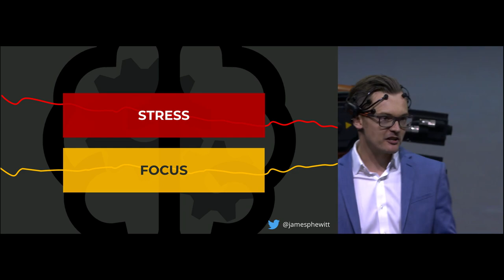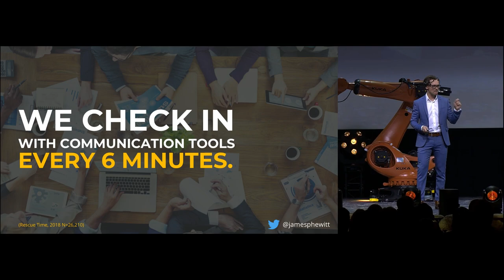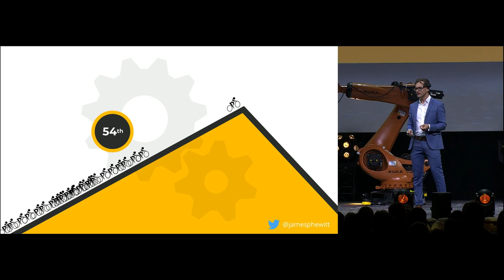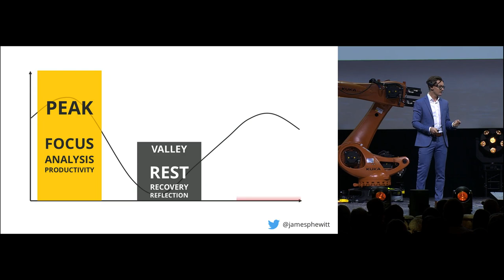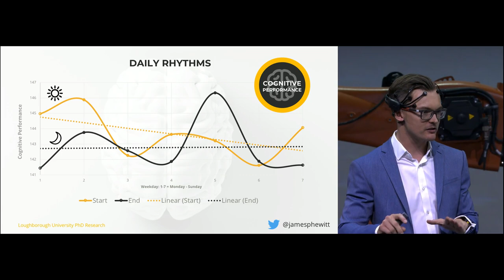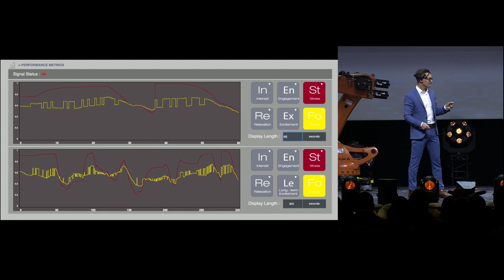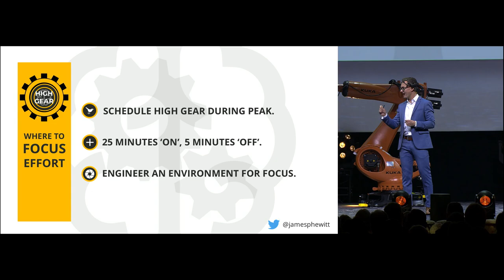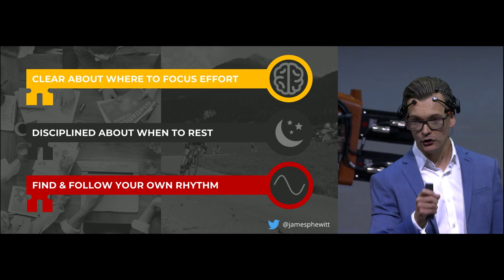James Hewitt – The Key to Sustainable High Performance [FULL KEYNOTE]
James Hewitt is a performance scientist, speaker, and author, researching knowledge work as a cognitive endurance activity, and focussing on how knowledge worker’s health and well-being lifestyle (or lack thereof) influences cognitive performance. James won Nordic Business Forum’s 2018 Speaker Sourcing Contest.

James’ fascination with human performance grew while he was a full-time racing cyclist, and subsequently during his work as a coach. Observing many of his clients pursuing endurance sports alongside demanding, high-intensity careers, he became curious about their working lives and began to apply tools and frameworks from Sports Science to quantify and improve his understanding of knowledge work.

This created the foundation for his work at Hintsa and his research today, which includes consulting for Formula 1 drivers & teams, advising Fortune 500 C-suite executives, and academic research using novel methods to investigate sustainable high-performance in knowledge work.